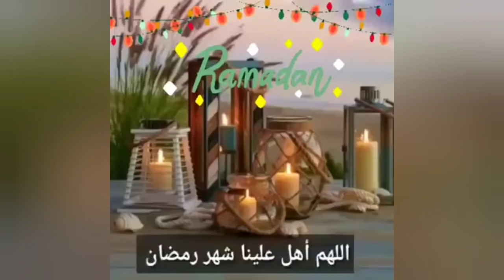تحليات رمضان 2021 اقتصاديةوراقية بذوق الليمون 🍋 لا تفوتكم💖👌😋